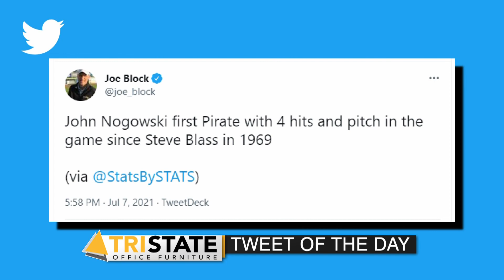Ireland Contracting Nightly Sports Call: July 7, 2021 (Pt. 2)